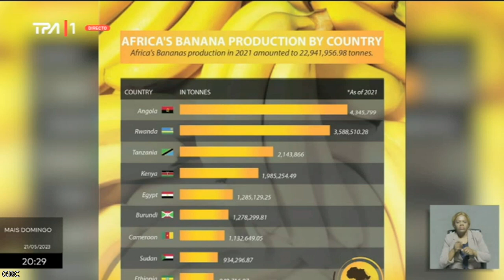Banana de Angola - FAO considera Angola maior produtor africano